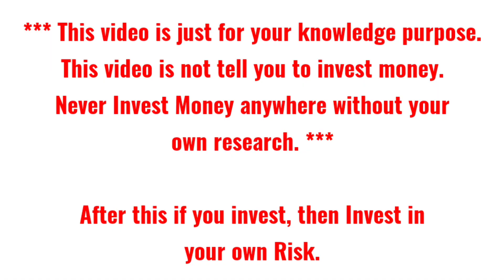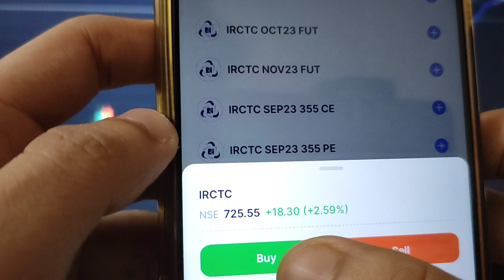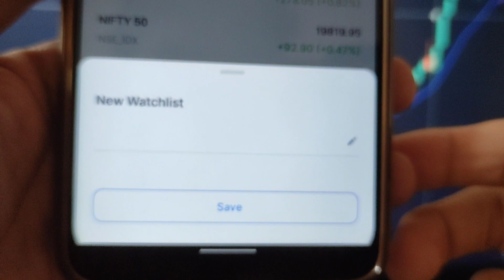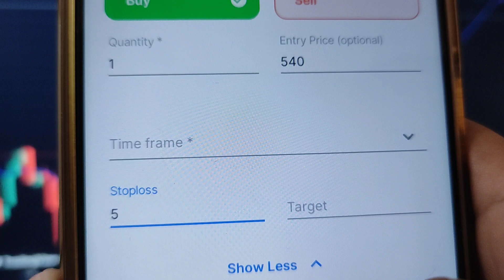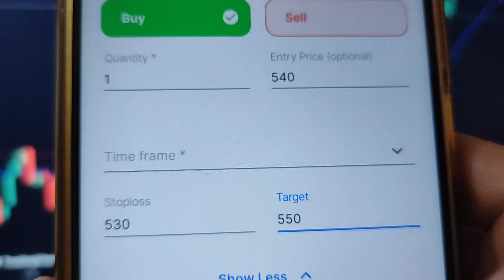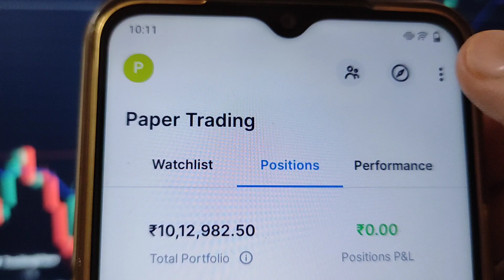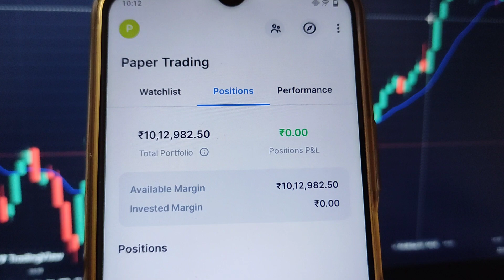Front page Trading App Kaise Use Kare | Paper Trading App | Frontpage App Kaise Use Kare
Paper Trade kaise kare

About Me:-
My real name is Somnath Biswas & this channel is one of my internet personas "Pri Tricks". My main purpose behind opening this channel is to clear all the online-related questions of my viewers. Here I regularly upload videos on the Stock Market and Cryptocurrency Videos. I want to spread the right knowledge in the easiest way possible about Cryptocurrency and the Share Market. This Channel Is Based On My Research and Observations On Every Video. Hope you enjoy our journey!